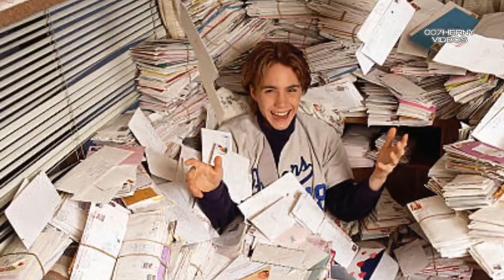EL TRISTE FINAL DE JONATHAN BRADIS ADIOS CAPITAN LUKAS WOLENKSAC